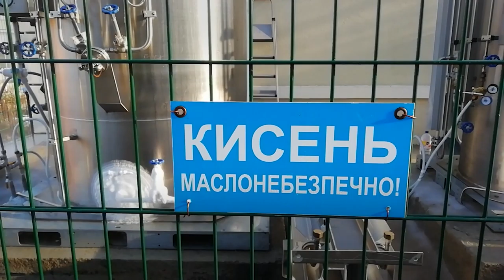Кислород из резервного фонда: Одесская область выделит 15 млн на закупку концентраторов